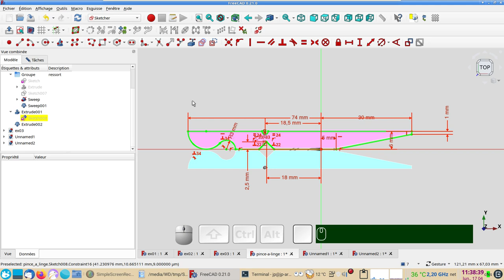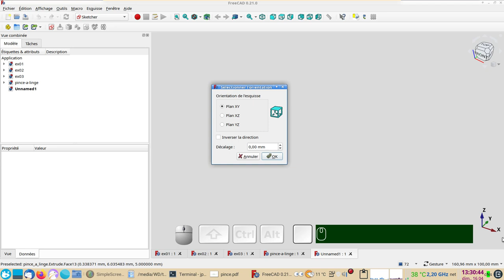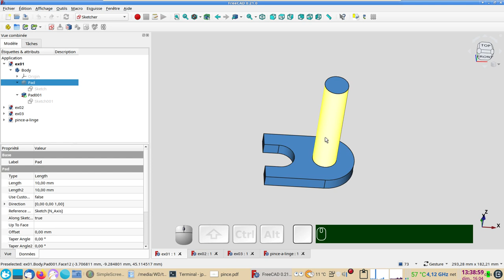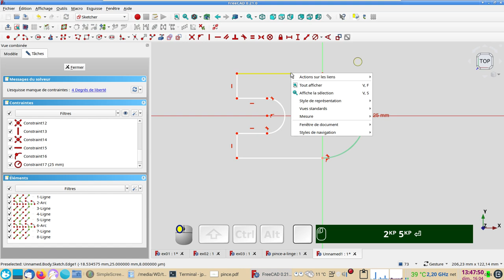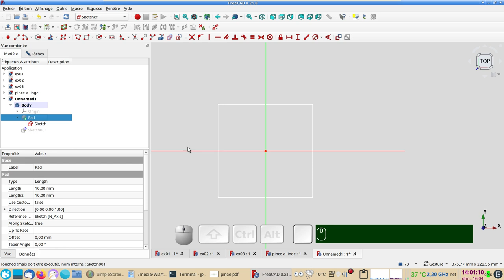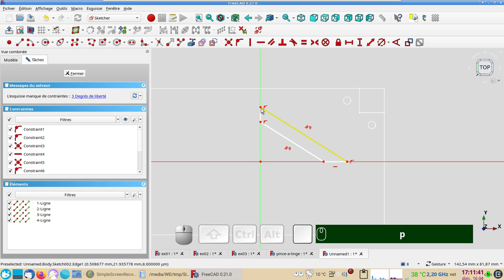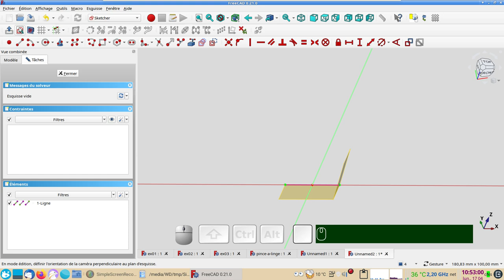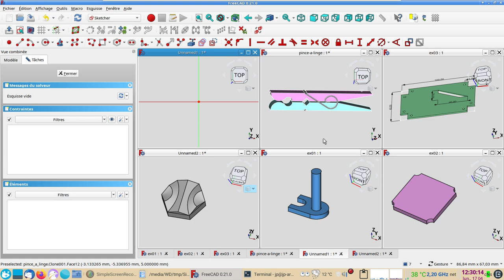FreeCAD 0.21- 0.20 : Sketcher (spécial débutants)- Partie 1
Présentation de l'atelier Sketcher et de son utilisation pour créer des esquisses.